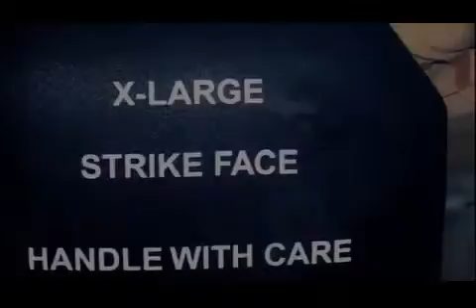Future Most Terrifying Shocked Weapons of Military Built Ever New Documentary 2015210